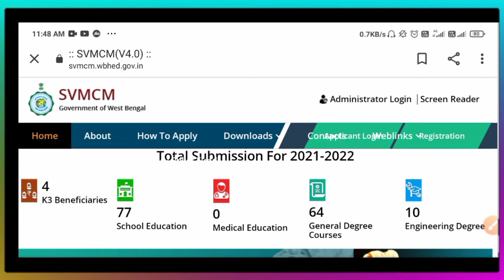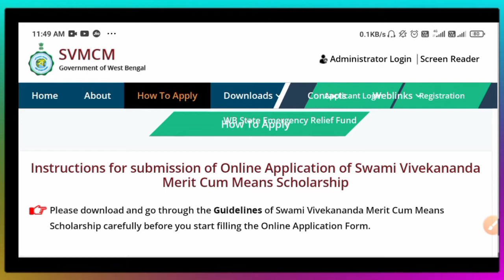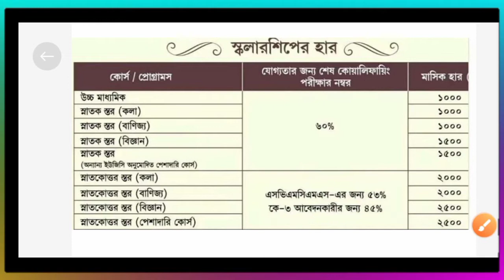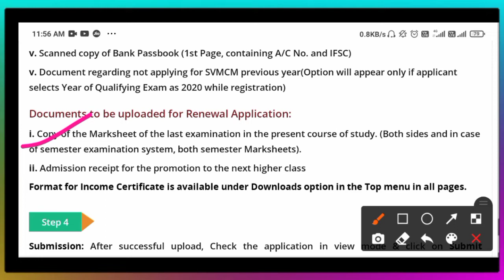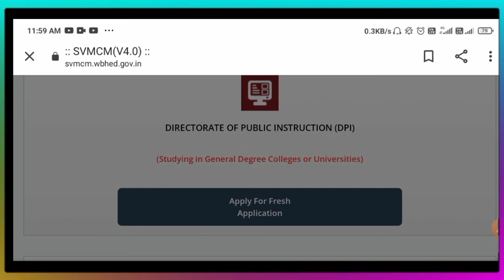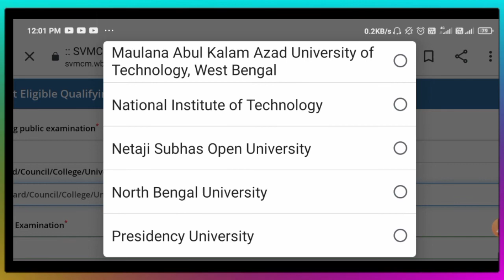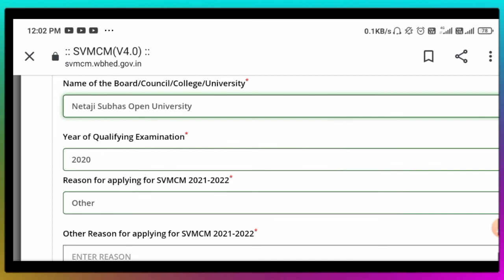Swami vivekananda merit Cum Means Scholarship 2021||Documents details|Some Doubt clear|Bikash Bhaban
with love 🤗,
physics alltime.